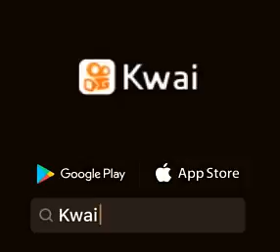19 de octubre de 2021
Miluska 🖤:Wauuu ❤️🧐🤭